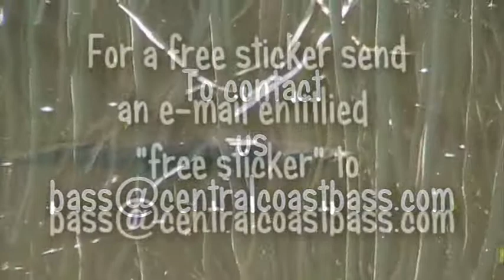When bass feed, biology bites by central coast bass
Biology bites, video short where I use my background in fisheries to help you understand a basses world. Bass, like most fish, feed when ever they can, not a understood concept in the bass world. To download all our videos as a quality divx visit centralcoastbass.com Also check out our forum enjoy.